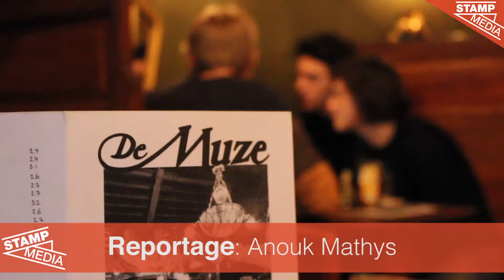De Muze, het café met negen levens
Het legendarische jazzcafé De Muze aan de Melkmarkt heeft de deuren opnieuw geopend. Twee maanden geleden moest De Muze de deuren sluiten, maar nu heeft Joris Vyt het café nieuw leven ingeblazen.